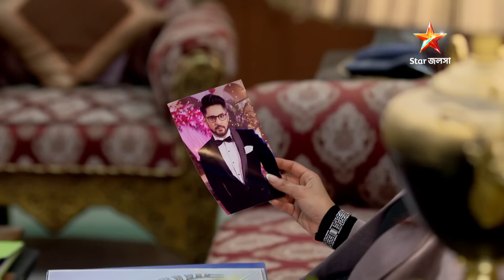Episode 371 | Part 2 | দেখুন গাঁটছড়া | সোম - রবি 7:00 PM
দেখুন গাঁটছড়া । সোম - রবি 7:00 PM